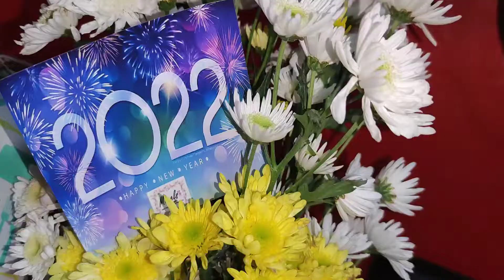VLOG#32 "PUTUKAN NA | SINO ANG NAKAKUHA NG 500 PESOS? "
Your REACTION, INPUTS, SUGGESTION, and COMMENTS are very much needed

This vlog aims to reach everyone who wants to feel more appreciated and valued